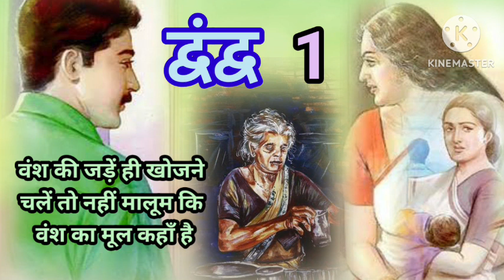अपने कभी पराए नही हो सकते इस नाजुक बंधन को समझने की कोशिश करना प्यार और ममता मे कितनी ताकत होती..📺1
|| द्वंद्व  || Emotional SAMAJIK MARMIK RISHTON KI KAHANI || Heart touching stories || सुधा मूर्ति
Suggested videos:-

KEEL AUR KASAK || कील और कसक || Emotional SAMAJIK RISHTON KI KAHANI || Heart touching stories || मन्नू भंडारी. MANNU BHANDARI

क्या पाप किया था जो ज़िन्दगी भर इस अकर्मण्य आदमी के पल्ले बांध गयी || HINDI SAMJIK RISHTON KI DASTAN

उफान || UFFAN || An emotional story sadabahar  kahani | moral story | Heart touching stories || MALTI JOSHI STORY ||

दूसरी दुनिया || DOOSARI DUNIYA || An emotional story sadabahar  kahani | moral story | Heart touching stories || MALTI JOSHI STORY ||

भारत विभाजन की पृष्ठ भूमि पर लिखा लोकप्रिय उपन्यास✍पिंजर🏜PINJAR 📺भाग 2 📖HINDI UPNYAS

 motivational Speech Suvichar
An emotional story heart touching story
 lessonable story,
Hindi kahani,
Hindi emotional kahani,
 Hindi kahaniyan,
 motivational Story,
 motivational speech,
Romance story,
Motivation speech in Hindi,
 Lessonable story of modern world,
 Meaningful Hindi kahani,
Sad emotional story,
Sad hindi suvichar,
Suvichar,
An emotional heart touching story,
Sad story,
Romantic love story,
rishton ki kahani
Village video
stories of Rabindranath Tagore
premchand stories in hindi

द्वंद्व
सुधा मूर्ति
उस माँ ने कितनी विकट परिस्थिति में मुझे पाला है..मुझे उसका ऋण चुकाना चाहिए।अपने कभी पराए नहीं हो सकते..इस नाजुक बंधन को समझने की कोशिश करना प्यार और ममता में कितनी ताकत होती है।वंश की जड़ें ही खोजने चलें तो मुझे खुद नहीं मालूम कि हमारे वंश का मूल कहाँ हैमैं आपकी जीवनसंगिनी हूँ। सप्तपदी के बंधन क्या इतने कमजोर होते हैं..हमारा साथ जन्मों का है, वंशों का नहीं..आप जिस किसी के भी बेटे हों, मेरे लिए तो मेरे पति, मेरे प्राणाधार हैं..
🙏🙏🙏🙏सुधा मूर्ति🙏🙏🙏🙏
सुधा मूर्ति एक भारतीय शिक्षिका और लेखिका हैं। इसके अलावा यह इंफोसिस फाउंडेशन की अध्यक्ष भी हैं। इन्होंने इंफोसिस के सह-संस्थापक एन आर नारायण मूर्ति से शादी की थी। इन्हें 2006 में भारत सरकार द्वारा सामाजिक कार्यों के लिए मूर्ति को भारत के चौथे सर्वोच्च नागरिक पुरस्कार पद्म श्री से सम्मानित किया गया था।

जन्म की तारीख और समय.      19 अगस्त 1950 (आयु 73 वर्ष), शिग्गांव

पति.          एन आर नारायणमूर्ति (विवा. 1978)

माता-पिता.     आर॰ एच॰ कुलकर्णी, विमला कुलकर्णी

शिक्षा.      BVB भूमारड्डी कॉलेज ऑफ इंजिनियरिंग & टेक्नॉलॉजी

बच्चे:      अक्षता मूर्ति, रोहन मुर्ति

इनाम        पद्म भूषण, पद्म श्री